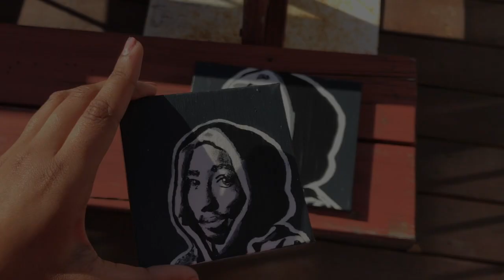HOW'D YOU DO THAT: Watch Me Paint 2Pac - Black and White Popart DIY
Just a sped up video of me painting this for my client; a black and white popart image of Tupac